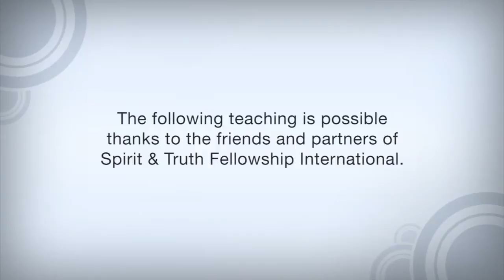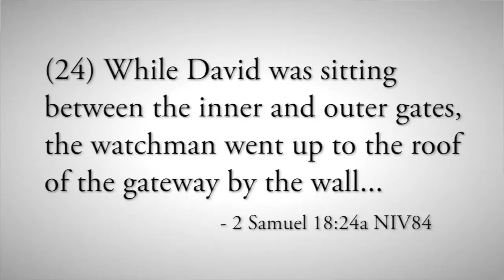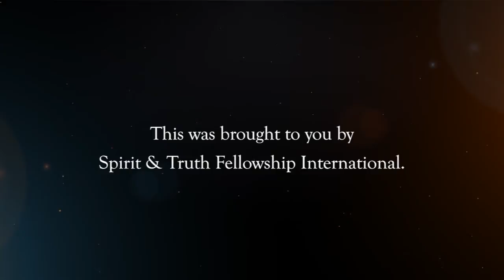City Gates, Water Tunnel, Temple Steps - Israel Tour 2000 (Part 27)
Beginning at the outer gate of Jerusalem where elders would sit and people would gather, the tour moves on to an ancient water tunnel cut out of stone. This section of the tour concludes with a visit to the main entrance to the Temple and a teaching about why the Temple steps were made to be uneven in length and height.

Verses: 2 Sam. 18:24

This video and the ones following it are made from B-roll footage shot with a secondary camera. Because of this it might be slightly rougher in spots than the other ones, but we are doing our best to make it look as good as possible.